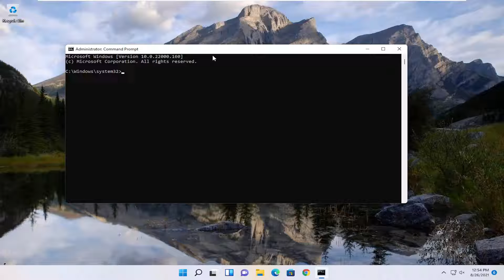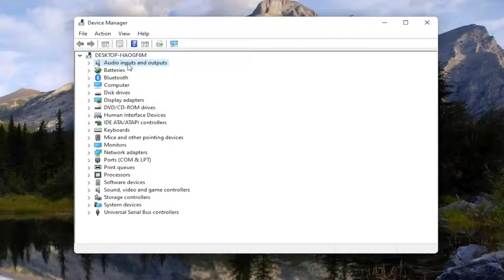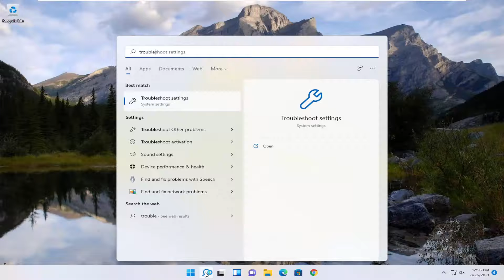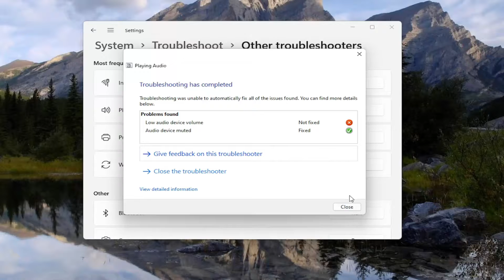How to Add Headphones in Playback Devices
Command Shown In Video:
set devmgr_show_nonpresent_devices=1

After you connected your headphone to Windows 11 computer, you could not hear sound from the headphones. In Playback devices, the headphone didn’t even show up. What happened? Don’t worry. This is a common issue in Windows 11.

Issues addressed in this tutorial:
no speakers or headphones are plugged in windows 11
no speakers or headphones are plugged in windows 11 fix
no speakers or headphones are plugged in windows
no speakers or headphones are plugged in windows 11 Lenovo
no speakers or headphones are plugged in error
no speakers or headphones are plugged in in windows 11
no speakers or headphones are plugged in laptop
no speakers or headphones are plugged in Nvidia
no speakers or headphones are plugged in pc

Sometimes we want to connect headphones to our Desktop/Laptop and enjoy our favorite movie but if headphones don’t give any sound you will definitely get annoyed.